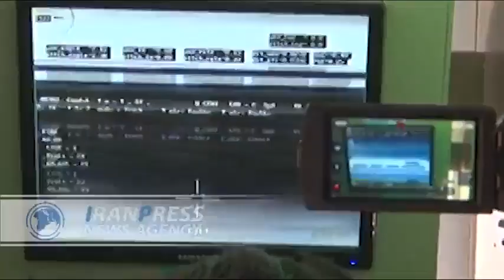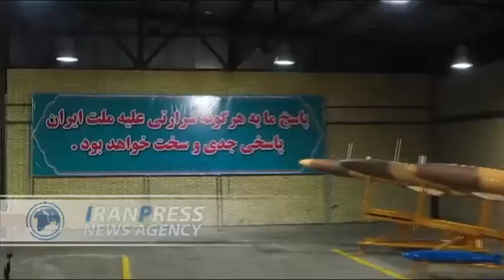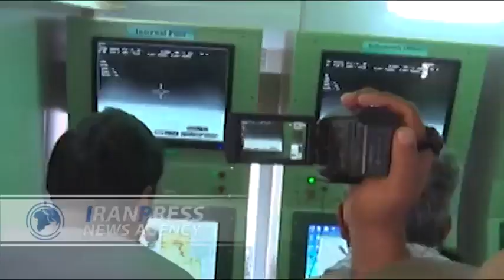Iran's Army concludes massive 1402 joint drone exercise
Iran's Army wrapped up the 1402 joint drone exercise with the achievement of predetermined goals.